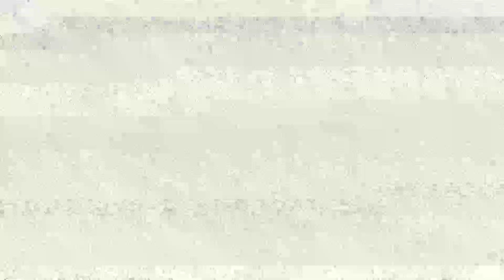SWARAJ 742FE WORKING TRACTOR FARMER lifestyle vlogs